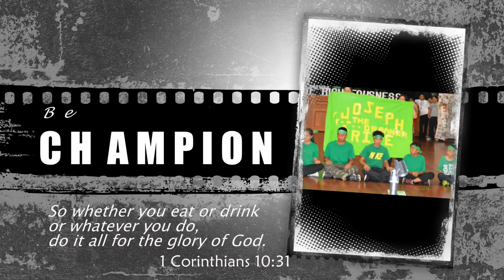Joseph Tribe Basketball Team Teaser